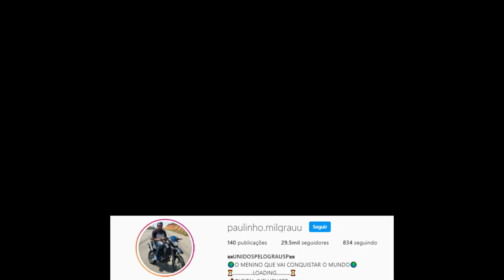CONHEÇA BIKELETE 100 CILINDRADAS COM EMBRAGEM E VELOCIMETRO 😱